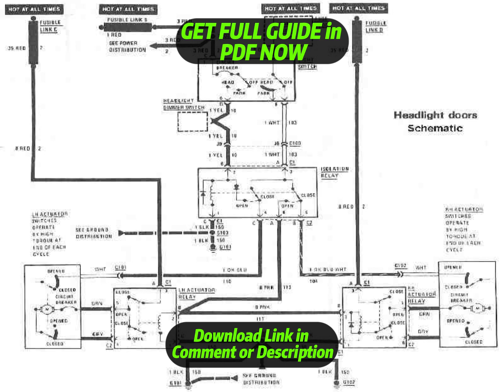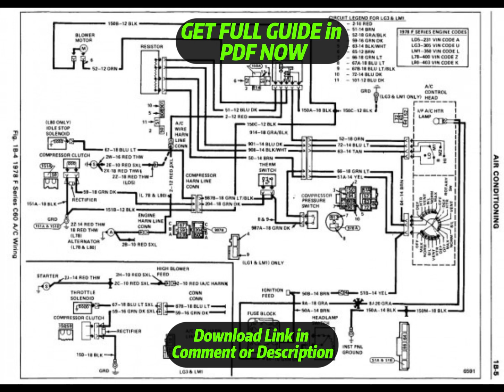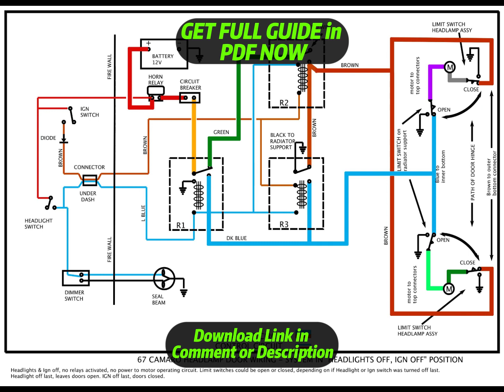[DIAGRAM] Firebird Headlight Wiring Diagram